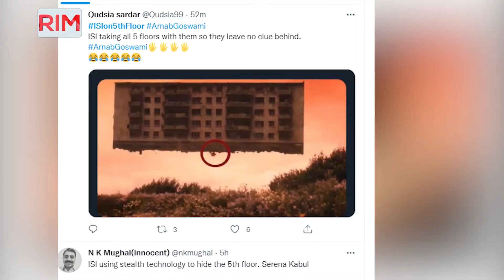Big Shame for Arnab Goswami || Goswami's historic insult || Kahan sy atay hain log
Arnab Goswami made himself a laughing stock for everyone once again!